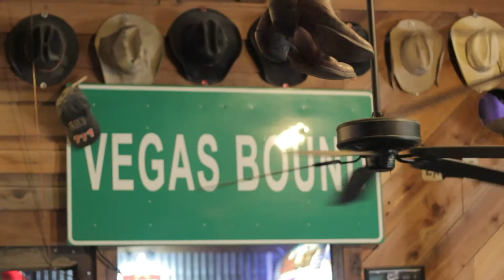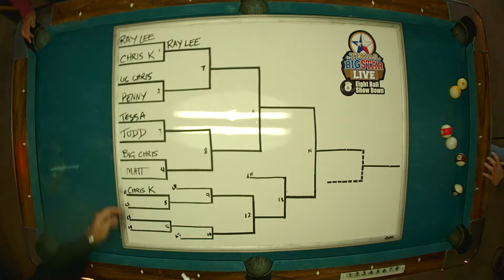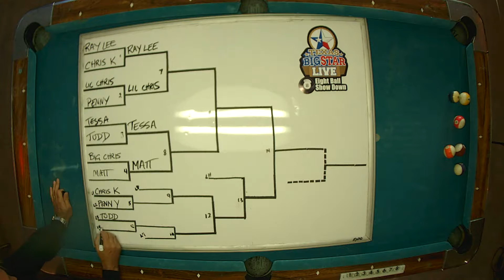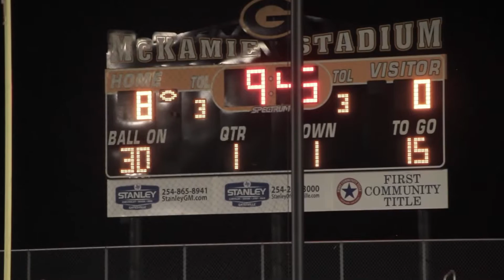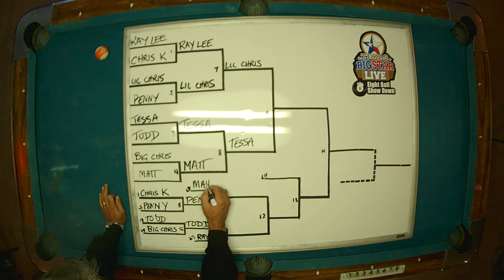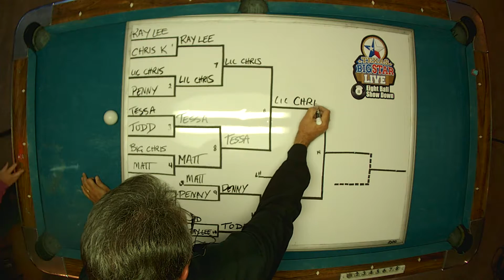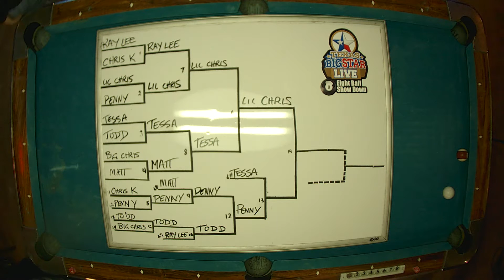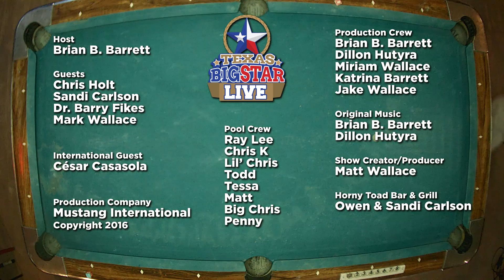TexasBigStarLIVE Episode #010: Full Show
Brian B Barrett hosts the tenth episode of TexasBigStar LIVE which is a weekly LIVE Internet-based broadcast from the Horny Toad Bar & Grill in Cranfills Gap, Texas.

The week's guests included:

- Mark Wallace: Brings in an item from World War II for our "Hey! What's In The Box" segment.

- Barry Fikes: The host of Texas Big Star's series on the Richland Springs Cyotes, Barry updates us on how they're doing in the 6-man football playoffs.

- César Casasola: Our internationa guest this week calls in from the capital of Guatemala, Guatemala City.

Pool Crew:
- Tessa (WINNER)
- Ray Lee
- Chris K
- Lil' Chris
- Todd
- Matt
- Big Chris
- Penny

Horny Toad Bar & Grill: Owen & Sandi Carlson, Owners